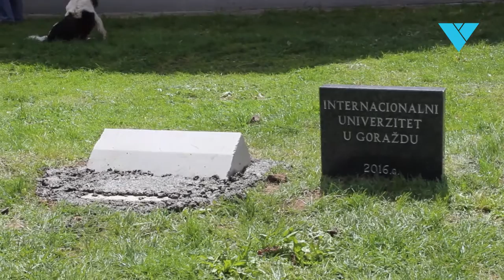Internacionalni Univerzitet u Goraždu, polaganje kamena temeljca, 27.04.2016.